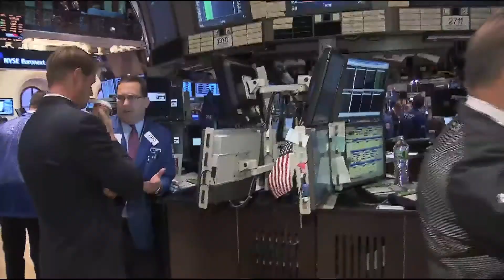После робкого роста с утра акции на Wall Street понизились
греки и римляне негативно влияют на американские рынки